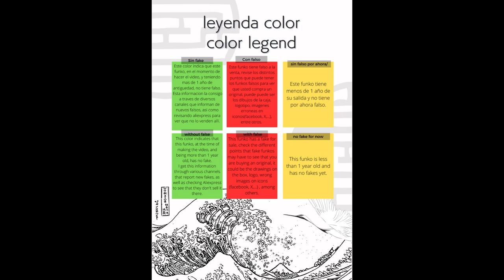Update Unboxing Funko Pop 921 One Piece Luffytaro Metallic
Update Unboxing Funko Pop 921 One Piece Luffytaro Metallic unboxing Funko Pop